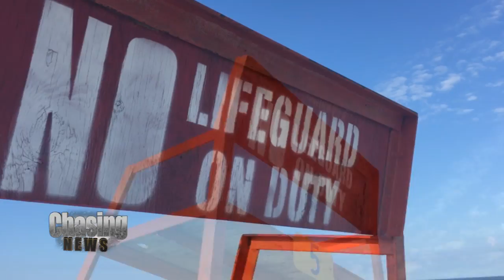Don't Judge Me, Bro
A Long Island lifeguard is suing the State of New York for age discrimination because officials have banned his preferred swimsuit.

Roy Lester, 66, has been fighting the state since 2007, when he was turned away from a qualifying speed test because he wore a "jammer,"  a longer swimsuit that resembles cycling shorts. He was forced to retire as a lifeguard from Jones Beach State Park after nearly four decades of employment.

New York changed its rules in 2007, requiring lifeguards to wear speedos, briefs or boxers during the exam. The state says jammers make it easier for a swimmer to pass the speed test. Lester has sued for age discrimination.